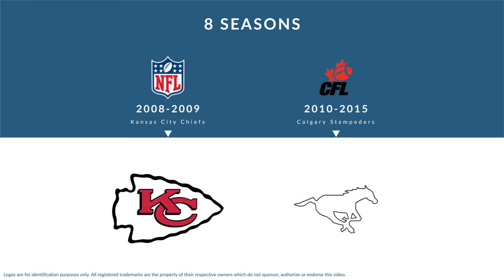Edwin Harrison: Football Guard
Edwin Harrison is a former professional football guard who played for 8 seasons from 2008 to 2015.

In college, Harrison played for the Colorado Buffaloes in Boulder Colorado.

Professionally, Harrison played for the Kansas City Chiefs, and the Calgary Stampeders.

In 2014, he won the Grey Cup championship.